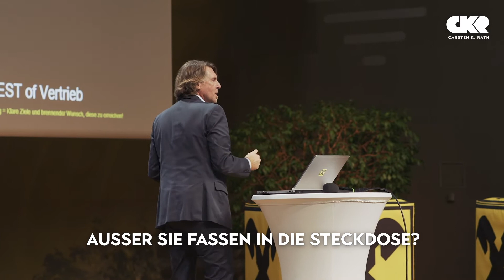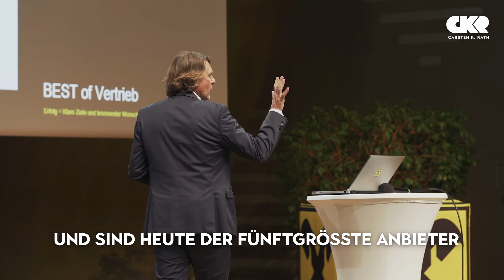Finde Sie das „Warum" für Ihr Unternehmen | Leadership & Service Experte Carsten K. Rath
Der Strom-Gigant Badenova hat das "Warum" für sich präzise formuliert. Lernen Sie, wie Sie es dem Unternehmen gleich tun können.
In der Archiv-Videoserie mit Ausschnitten aus Vorträgen, TV-Auftritten und Interviews erhalten Sie Einblicke in das Konzept und in die Lebensphilosophie von Carsten K. Rath.

Erfahren Sie mehr über Service-Excellence und Leadership Performance auf der Website von Carsten K. Rath.

Service Excellence ist eine Haltung.